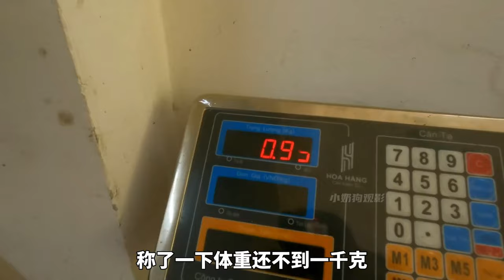剛出生的小海獺只是睡一覺，就坐飛機進入體制內，走上人生巔峰！ 【小奶狗觀影】